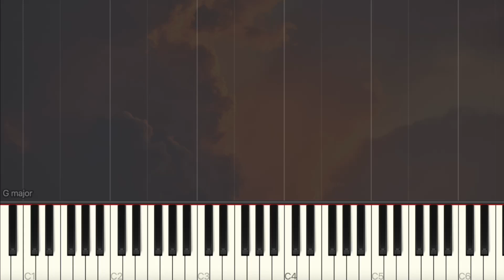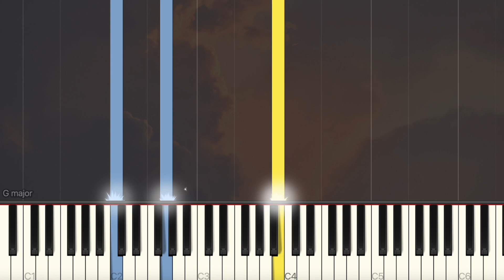Anson Lo 盧瀚霆 - 永順街39號 (Piano Cover, Piano Tutorial) Sheet 琴譜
Hello everyone. In this video, we are presenting "Anson Lo 盧瀚霆 - 永順街39號 (Piano Cover, Piano Tutorial) Sheet 琴譜"

00:00 Introduction
00:10 Anson Lo 盧瀚霆 - 永順街39號
04:34  Ending